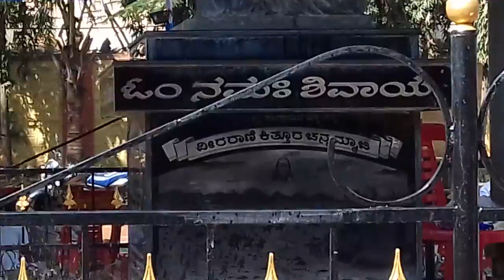Bhimashankar patil participate swachha bharata abhiyana part 2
Veera Rani Kittur Chennammaji Samadhi Bailahongal